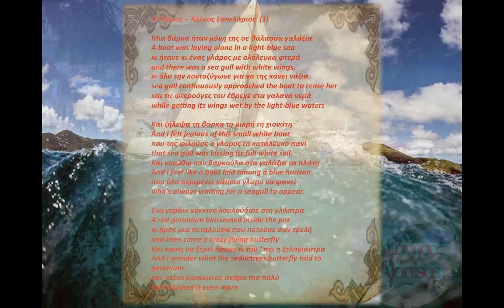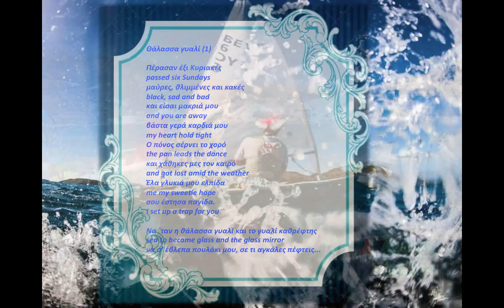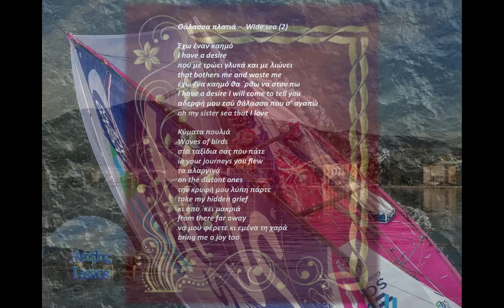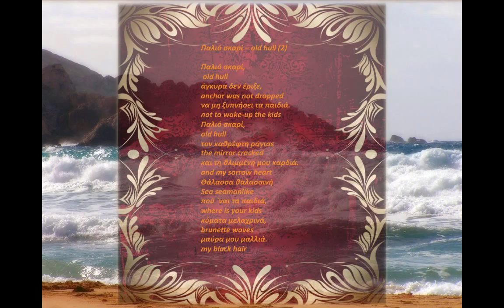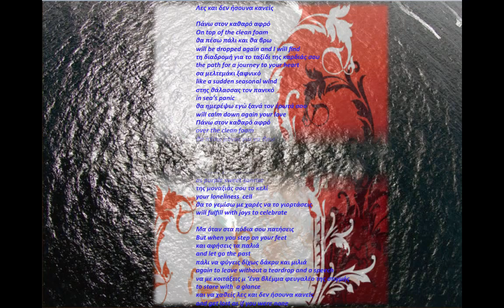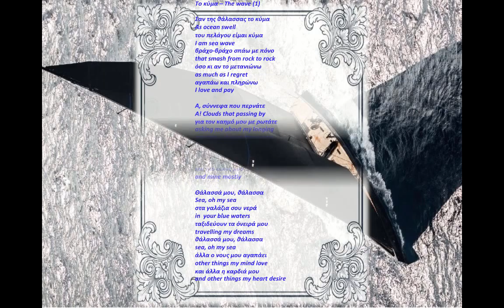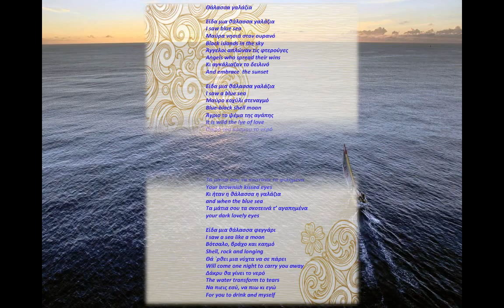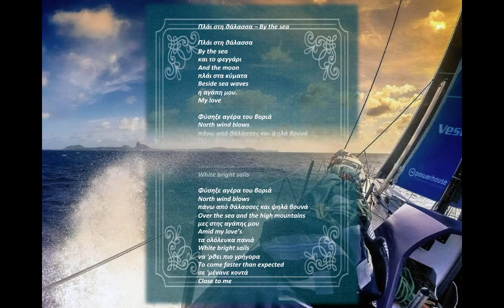Sea Verses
"And it is an interesting biological fact that all of us have in our veins the exact same percentage of salt in our blood that exists in the ocean, and, therefore, we have salt in our blood, in our sweat, in our tears."